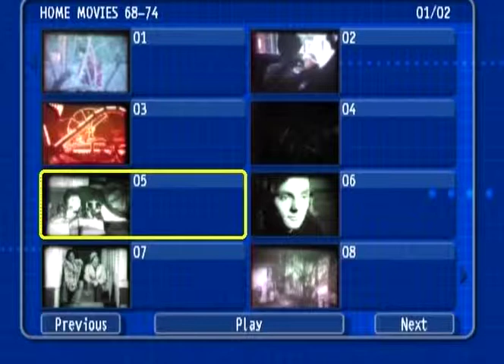Two Kids (1974)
home movie/slapstick comedy from 1974. Starring me, my sister and my grandfather. Filmed and directed by my older brother.